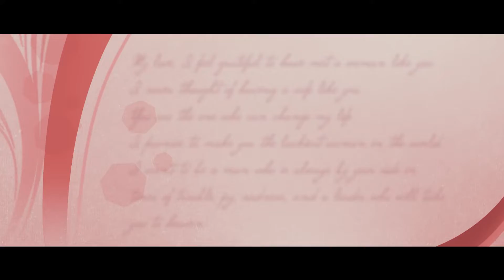Prewedding Ape & Vella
Prewedding Ape & Vella Bandung Stone Garden Foto Video Prewedding